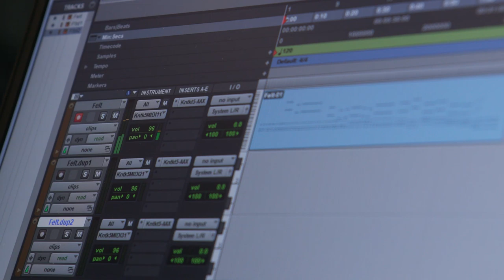Made With Blade | Jeremiah Fraites from The Lumineers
Go behind the scenes with Jeremiah Fraites from The Lumineers as he shares his passion for music production and gaming. Take a look at his essential gear, including the Razer Blade Pro 17, and find out how the portability and performance of the laptop allows him to create and game while on tour.